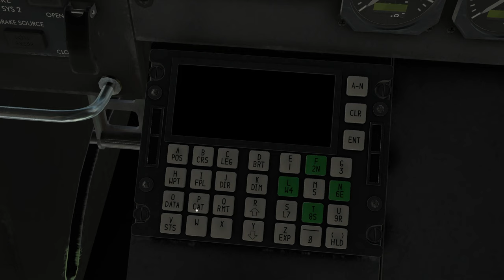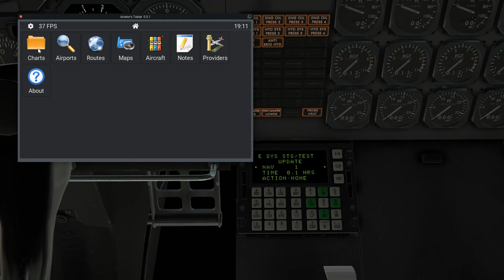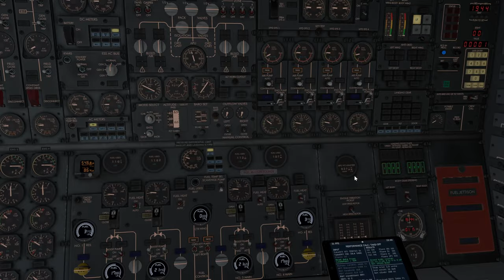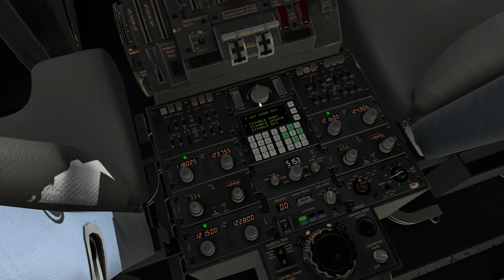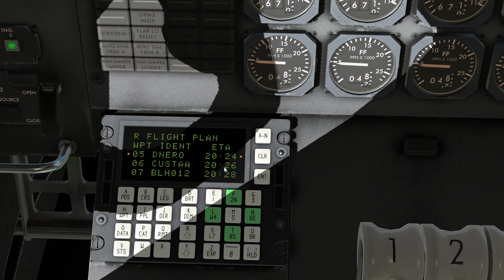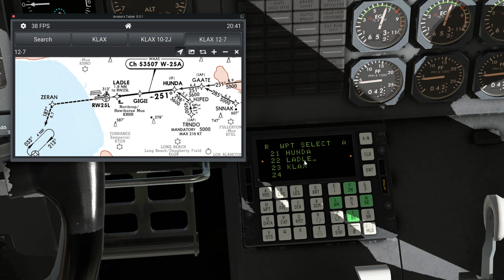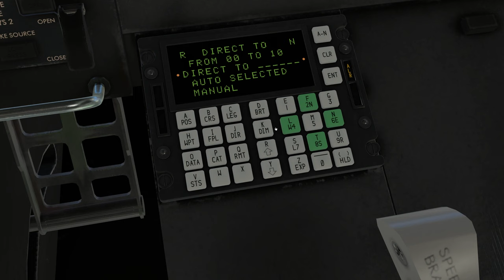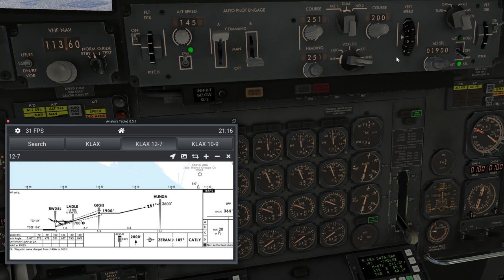LTN-92 Complete Tutorial - Comprehensive Guide - LTN92 Nav System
LTN92 Complete Guide - Full Flight with EVERY function the LTN-92 has to offer. Felis 747-200 has a fully functional LTN-92 (with exception to Catalogue page) and its remarkable how deep and detailed this old skool Nav system is. In this video, we'll cover every aspect of the system.

Note there is a shorter "Quick Start" version of my LTN-92 Tutorial Guide, that covers key aspects only, found here: